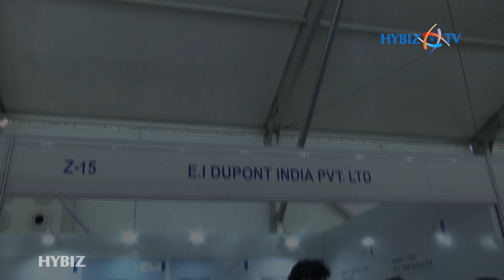E I Dupont India | Poultry India 2018